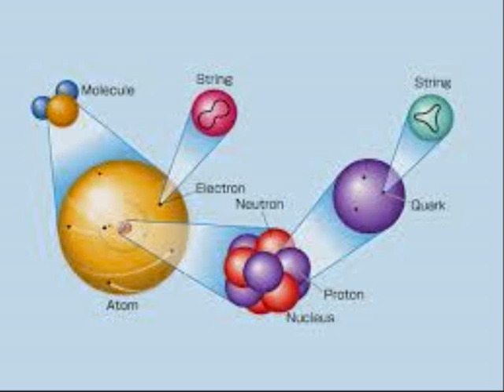Η ΕΚΔΗΛΩΣΗ ΤΗΣ ΙΣΟΡΡΟΠΙΑΣ ΠΝΕΥΜΑΤΟΣ ΚΑΙ ΥΛΗΣ ΕΙΝΑΙ Ο ΟΛΙΚΟΣ ΑΝΘΡΩΠΟΣ --STAMATIS MISSIRLIS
ΑΠΟΣΜΑΣΜΑ ΑΠΟ ΜΙΑ ΔΙΑΛΕΞΗ ΜΕ ΤΙΤΛΟ
 " ΥΛΗ ΚΑΙ ΝΟΥΣ ΑΝΤΙΣΤΡΟΦΩΣ ΑΝΑΛΟΓΑ "
  Η ΜΙΞΗ ΤΟΥ ΛΑΔΙΟΥ ΜΕ ΤΟ ΝΕΡΟ
ΠΟΤΕ ΧΡΕΙΑΖΕΤΑΙ ΚΙ ΑΛΛΟ ΠΟΝΟΣ,
ΠΟΤΕ ΧΡΕΙΑΖΕΤΑΙ ΚΙ ΑΛΛΟ ΑΓΑΠΗ
Η ΑΦΑΙΡΕΤΙΚΗ  ΚΑΙ Η ΕΝΩΤΙΚΗ ΜΕΘΟΔΟΣ ΛΥΣΗΣ
Ο ΟΛΙΚΟΣ ΑΝΘΡΩΠΟΣ ΕΙΝΑΙ Η ΕΚΔΗΛΩΣΗ ΤΗΣ ΙΣΟΡΡΟΠΙΑΣ
 ΠΝΕΥΜΑΤΟΣ ΚΑΙ ΥΛΗΣ